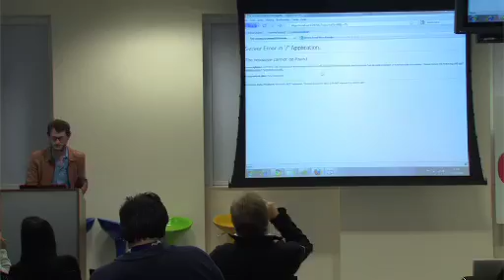Launch48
Viadeo sponsored Launch48- building and launching a webapp in 48 hours.